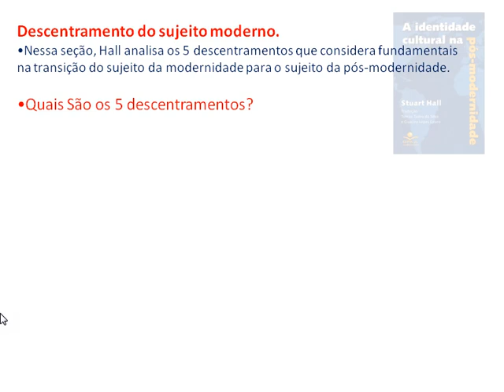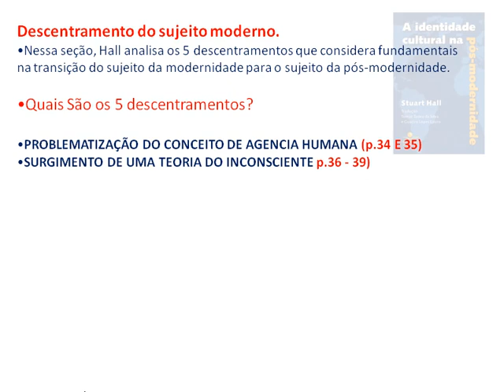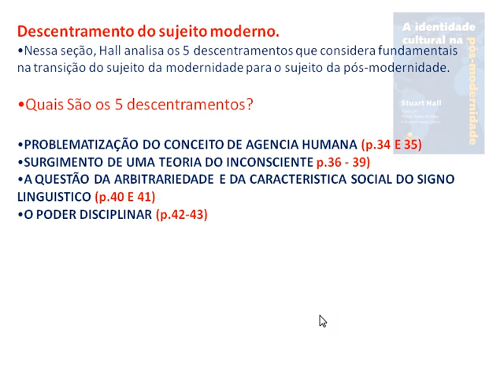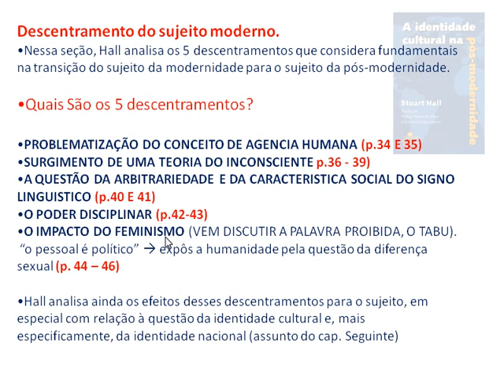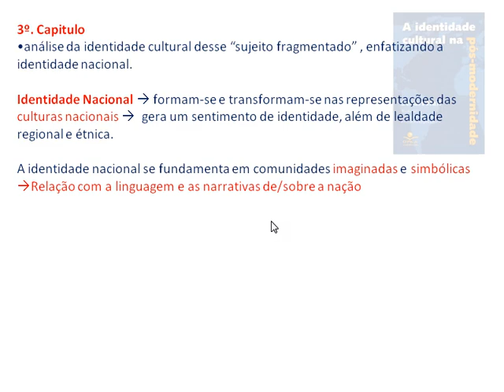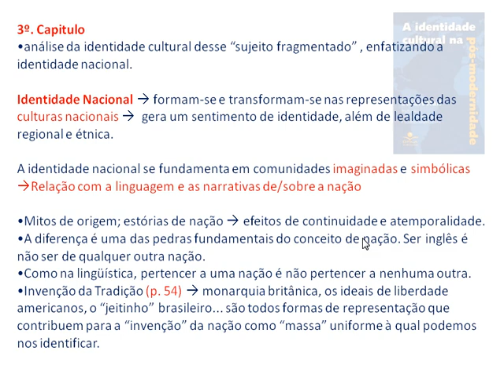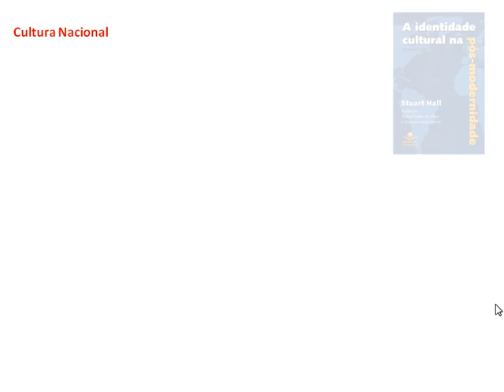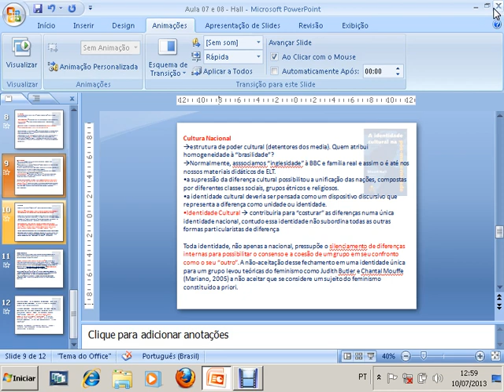aula 16 Stuart Hall